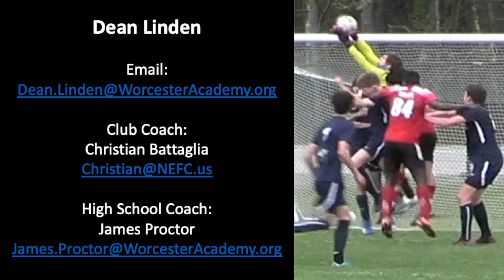Dean Linden 2021 ECNL Finals Tournament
Dean Linden's Highlights from the 2021 ECNL Finals Tournament